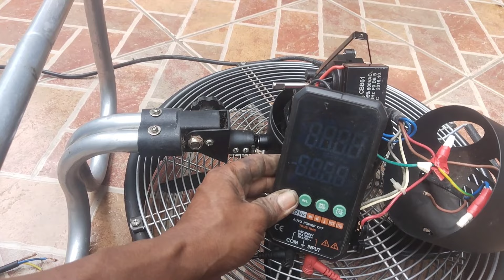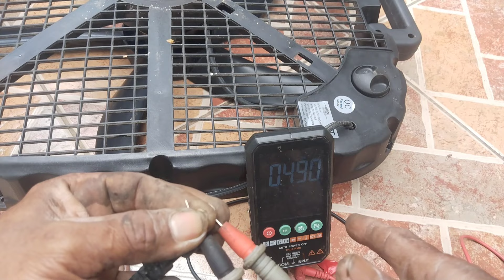PAGHAHANAP NG CUSTOMER SA BRGY MANTAHAN MAASIN CITY@entingbutingting